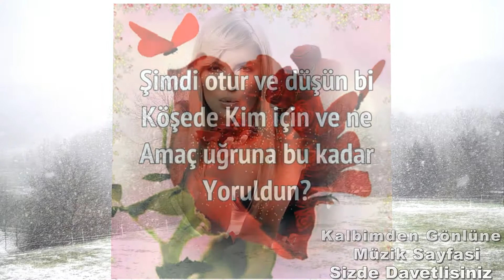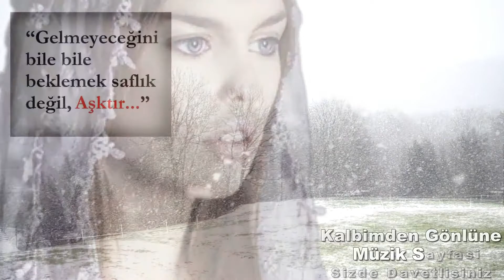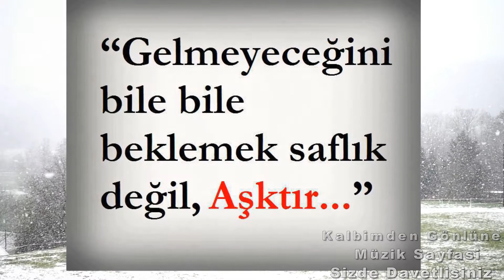Acırım Sana HD